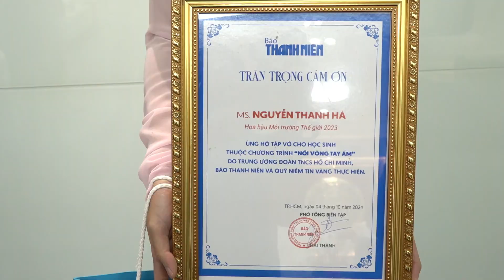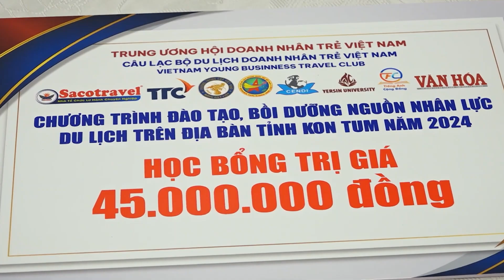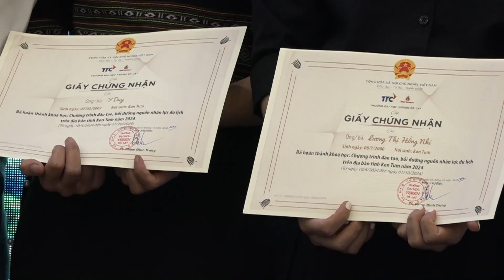Hoa hậu Thanh Hà và trái ngọt của Tiếng Anh Cộng Đồng